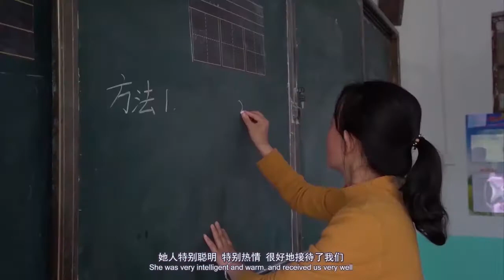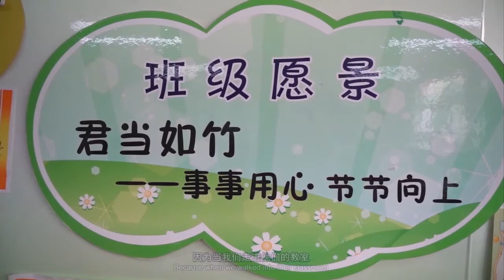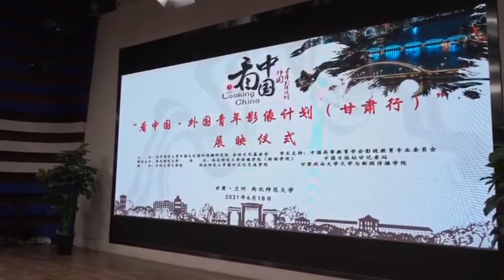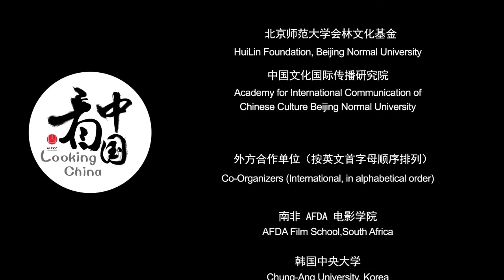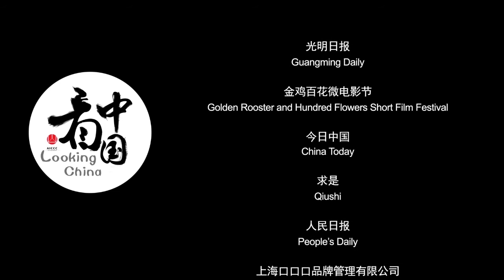Record of Record 陇•纪【Looking China 看中国】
Directors: Chu Chu, Chu Yuke, Han Xu, Zhang Xiaoting

[The Documentary of Looking China Gansu 2021